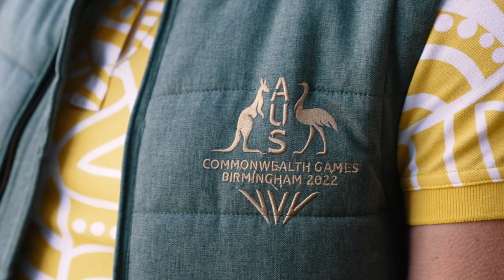Commonwealth Games Australia and R.M.Williams unveil Birmingham 2022 Australian Team ceremonial wear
To celebrate 50 Days to go until the Birmingham 2022 Commonwealth Games, Commonwealth Games Australia and iconic Australian brand R.M.Williams unveiled the opening and closing ceremonial wear for the Australian Commonwealth Games Team heading to the upcoming 2022 Commonwealth Games, taking place in Birmingham, England.